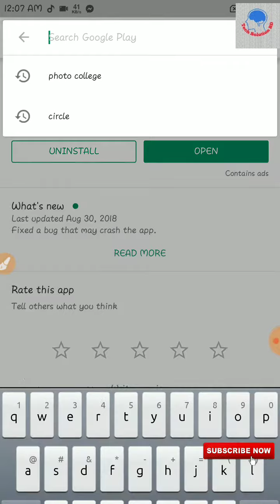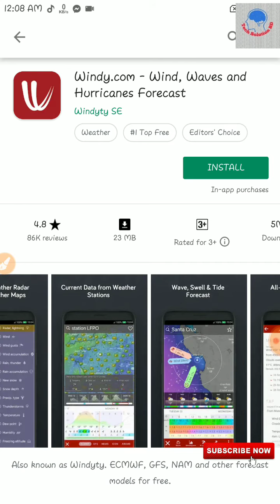ঘুর্নিঝড় ফনি আপনার কতটা কাছে তা জেনে নিন খুব সহজে।। জলদি দেখে নিন আর সাবধান হোন।।Foni News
Assalamualaikum